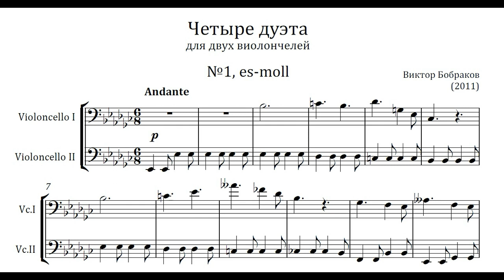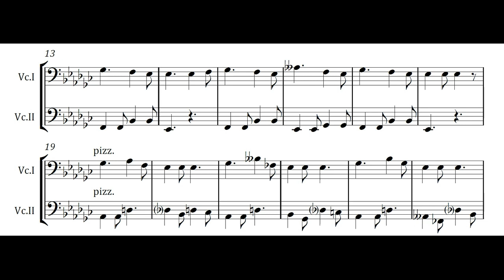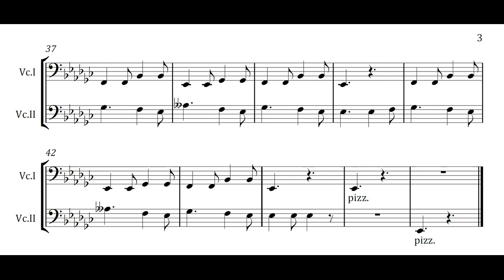Виктор Бобраков - Четыре дуэта для двух виолончелей (2011) - №1, es-moll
Севастополь/Sevastopol, 2023